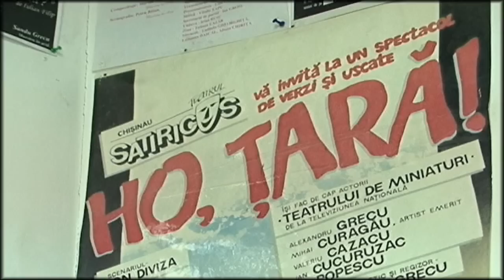La datorie 30 09 2012